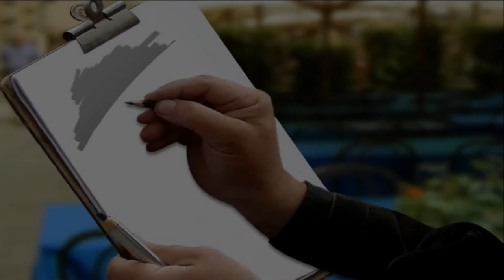Serifos 2015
Serifos - Sep. 2015 (After...Midnight)